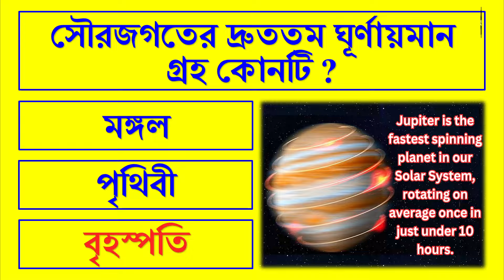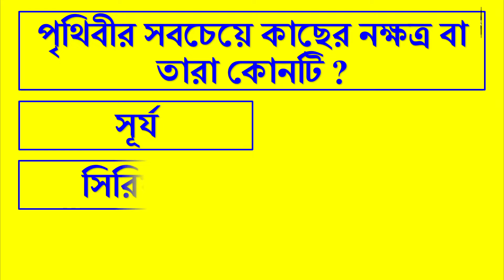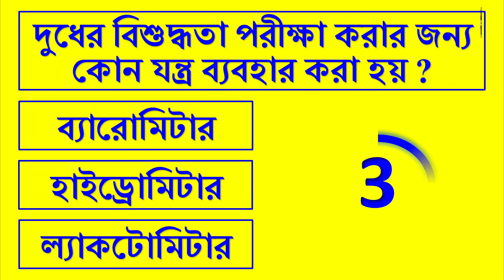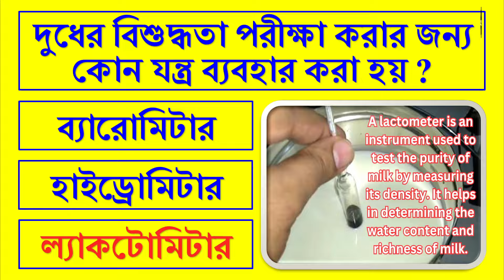চাঁদ থেকে পৃথিবীতে আলো আসতে কত সময় লাগে | Light Travel Time From Moon To Earth | Bangla Gk | Quiz